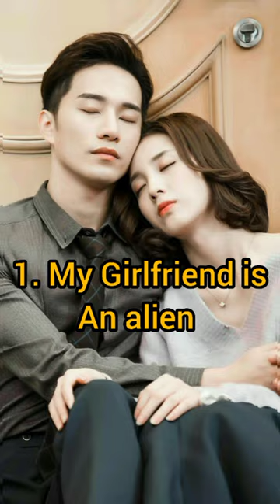Top 15 best romantic Comedy Chinese dramas 😍💕💞💕💞💕💞💕💞😍crowntale